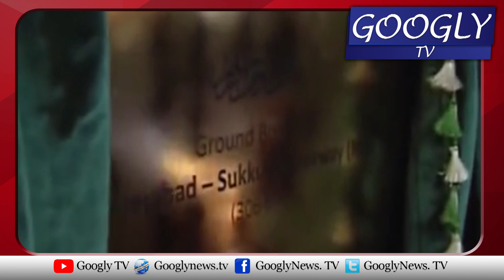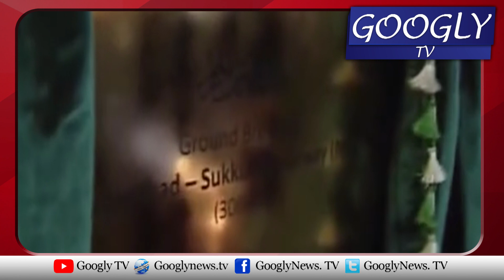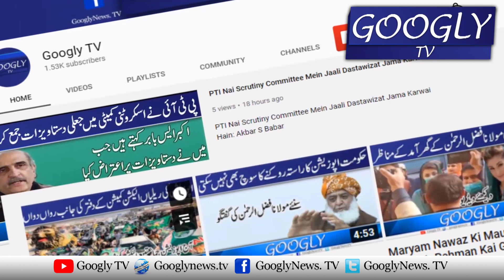Shehbaz Sharif Nai Hyderabad-Sakhar Motorway Ka Sangay Bunyad Rakh Diya | Googly TV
Shehbaz Sharif Nai Hyderabad-Sakhar Motorway Ka Sangay Bunyad Rakh Diya